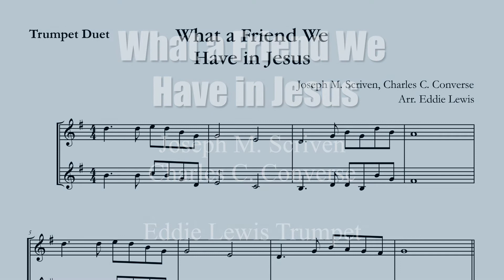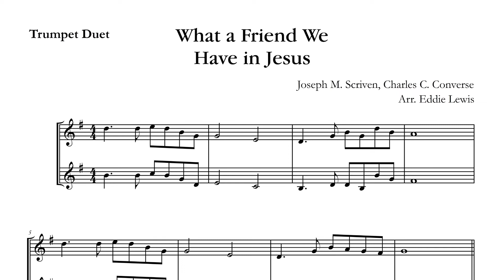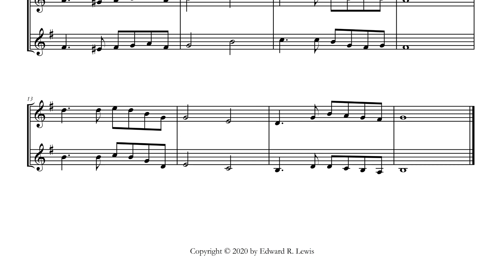What a Friend We have in Jesus - Unadorned Trumpet Hymn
CONVERSE
Joseph Medlicott Scriven

1 What a friend we have in Jesus,

2 Have we trials and temptations?

3 Are we weak and heavy laden,
Do your friends despise, forsake you?
Take it to the Lord in prayer!
In his arms he'll take and shield you;
you will find a solace there.